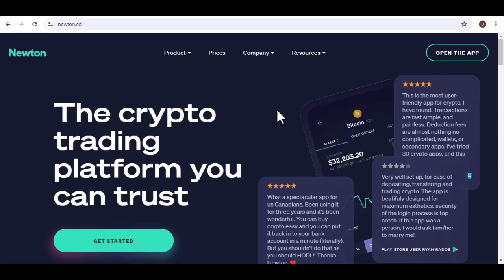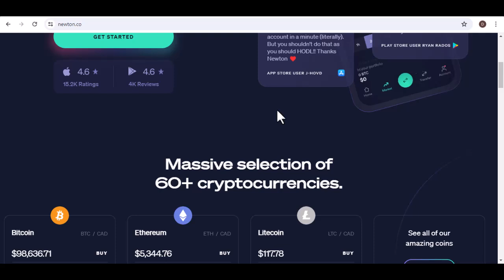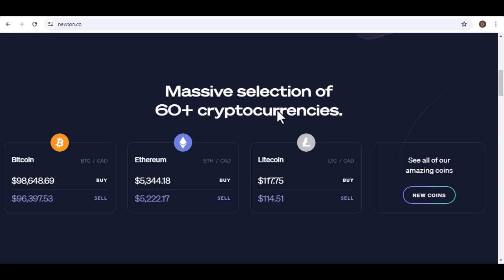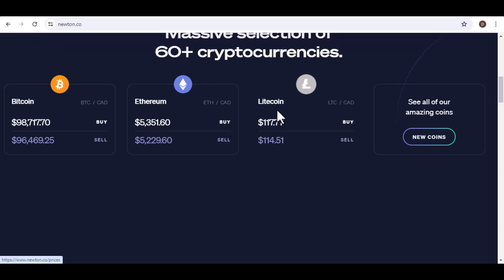How to reset newton authenticator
In this video we talk about How to reset newton authenticator